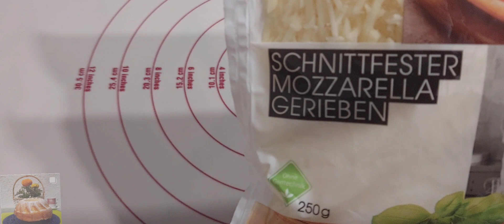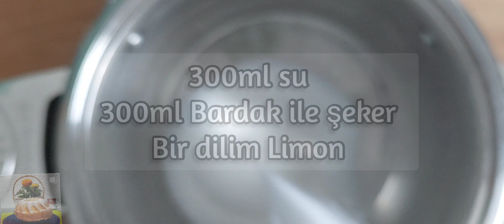KÜNEFE / NASIL YAPILIR? / HATAY USULU KÜNEFE / SERBETLI TATLILAR / TÜRKISCHE KÜCHE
Hoş geldiniz kanalıma bu gün sizlere Künefe Tatlısı Tarifi ile geldim

KÜNEFE

GÜLSIN'S FOOD PALACE SCHORTS  KISA VIDEO

KÜNEFE TATLISI

Malzemeler

5 kisiliktir

500gr künefe icin kadayıf

250GR TERAYAĞI

Şerbeti için

200ML ŞEKER

200ML  WASSER

BIR DILIM LIMON

ICINE 100GR.CEVIZ

SÜSLEMEK ÜSTÜNE ANTEP FISTIĢI Ben Ceviz Kulandım